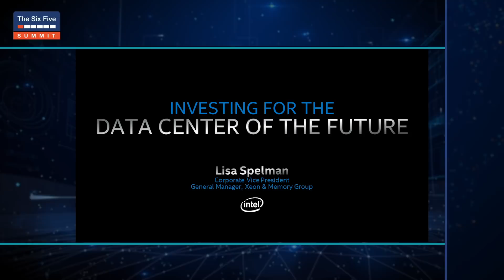Investing for the Data Center of the Future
The explosion in data being generated and changing customer needs raise critical questions about how Data Centers and digital services will evolve over the next decade and what decisions you need to consider today in order to best prepare to move, store and process it all. In this session we’ll explore:

1. Addressing the biggest roadblocks that prevent organizations from effectively leveraging their data
2. Planning for a data center that extends beyond your walls to multiple clouds and the edge
3. Prioritizing your data center investments to deliver the right capabilities and flexibility